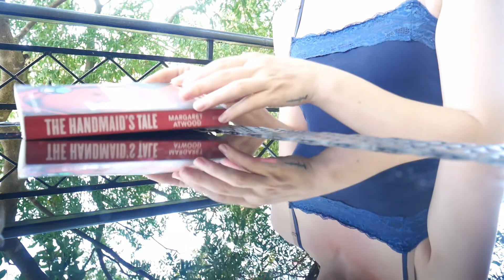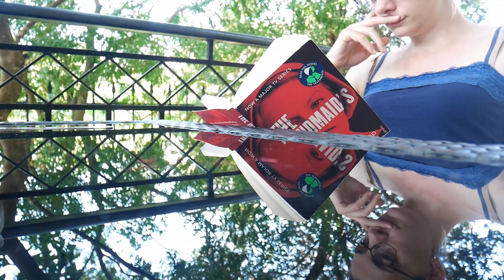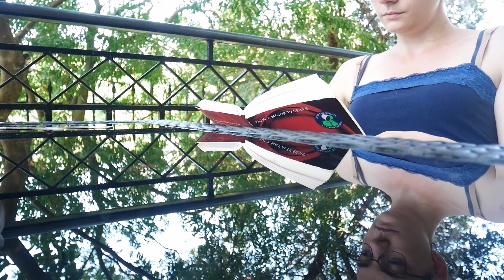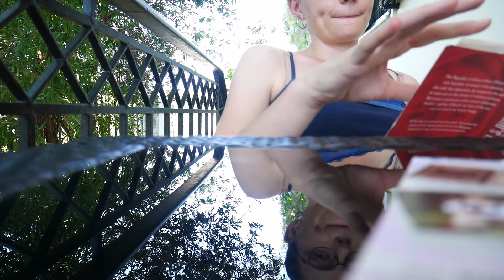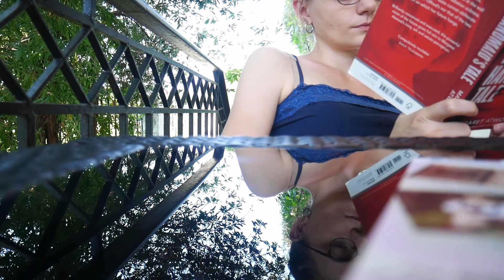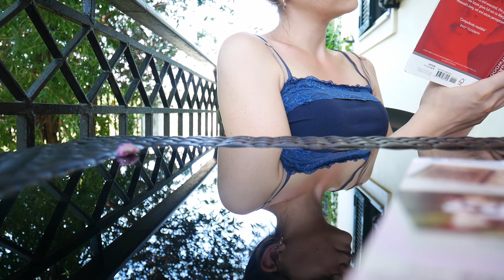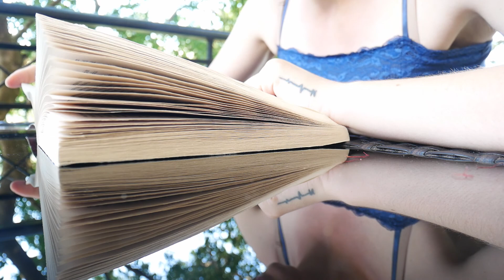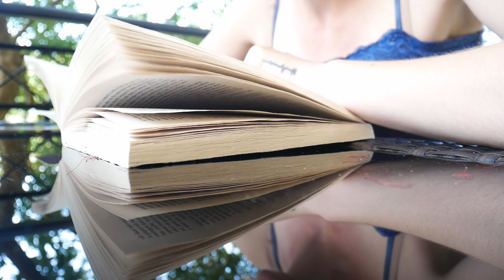30 minutes read with me | summer balcony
Hello guys, thank you for joining me today. We will be reading for a half hour. What did you choose to read today?